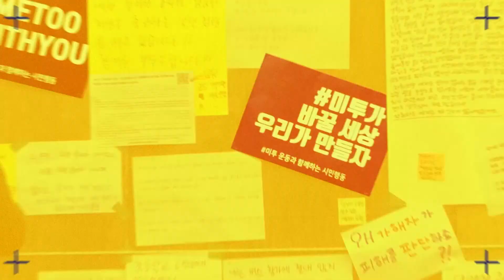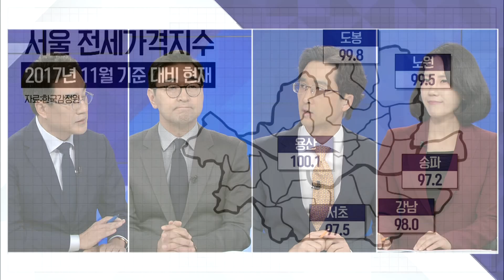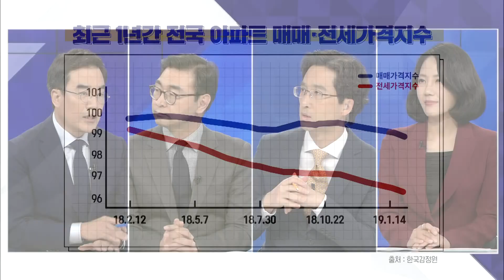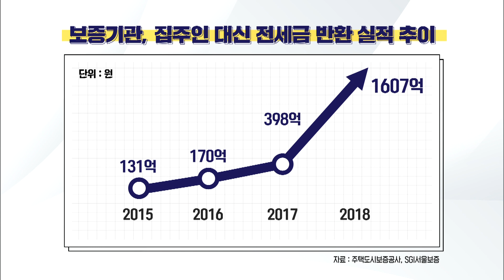[사사건건 플러스] 역전세난 어디? 내 전세금 안전한가?_0211(월)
■ 프로그램 코너명 : [사사건건 플러스 ①] 역전세?·깡통전세?…우리 집은?
■ 출연자 : 최영일 시사평론가 / 손정혜 변호사

- 전셋값 하락에 "보증금 내줄 돈 없어"…'역전세난’'깡통전세' 우려
- 울산·경남, 지역 경제 휘청이며 전셋값 전국 최대 급락
- "내 보증금 못 받을까" 전세보증보험 가입 급증
- 전셋값·집값 동반 하락 추세…정부 규제 통했나?
- 정부 "집값, 안정적 하락 지속 추진할 것”